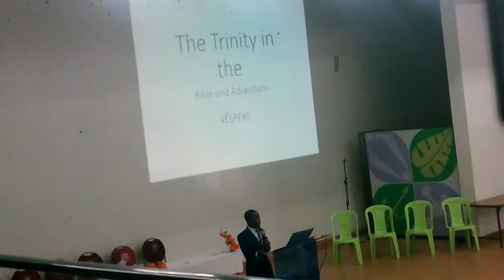JKUSDA: Special Greetings from Ghana - Pr Maxwell Asabere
On the Sabbath of 26th May 2018.

^^Sorry for the mistake in the video time stamp [14:08] - should be East Ghana Conference.**